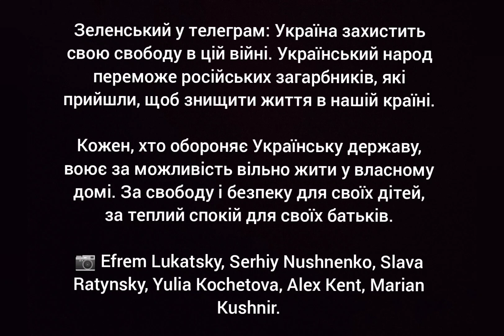Слава Україні! Фоторепортаж